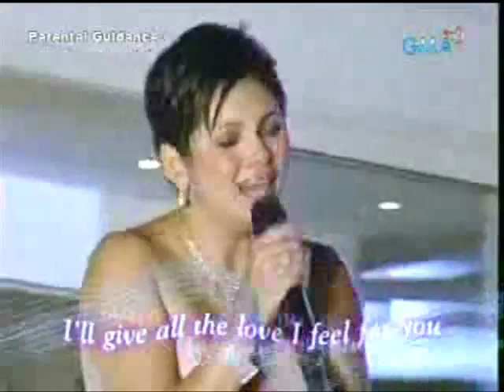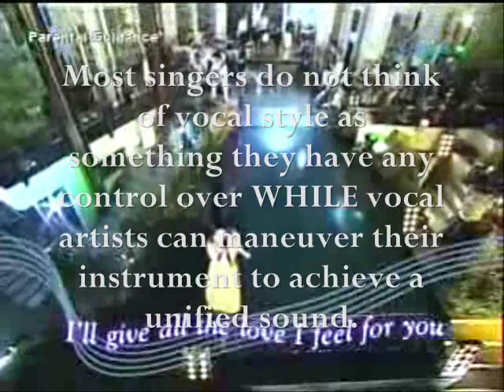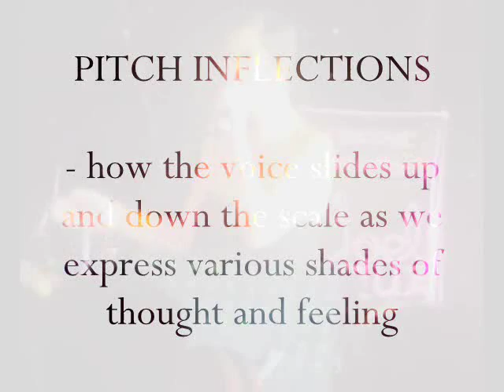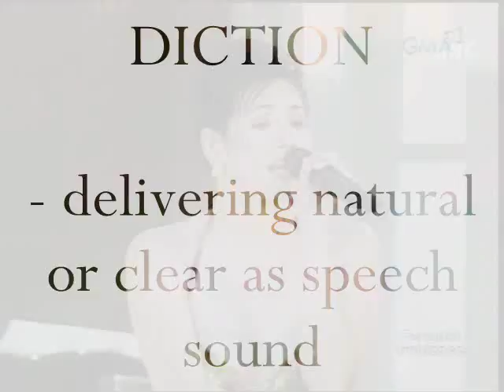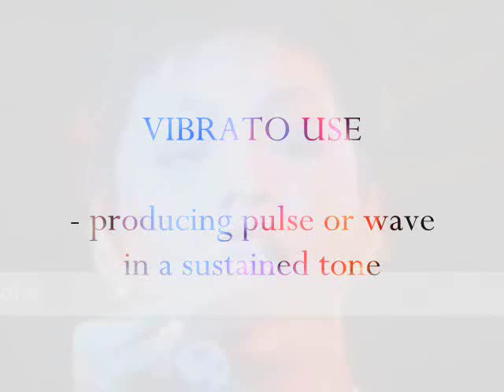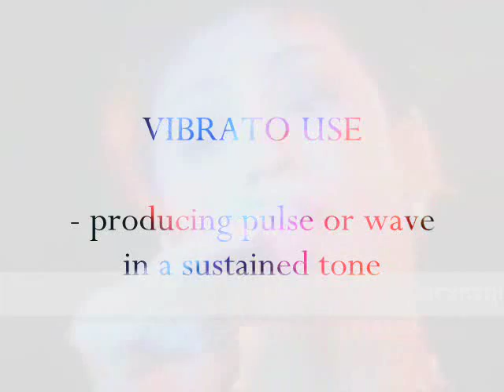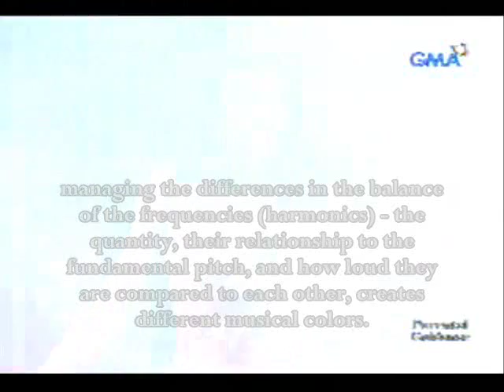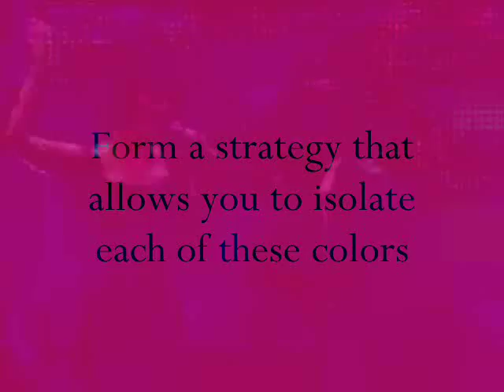How to Become a True Vocal Musician - Lesson 4.3 feat. Regine Velasquez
Lesson 4 part 3:

Vocal Artist vs. Singer

Singers do not think of vocal style as something they have any control over while vocal artist can maneuver their instrument to achieve a unified sound.

Stylistic Flexibility

Pitch Inflections, Diction, Vibrato Use, Tone Color

This video is inspired by the Japanese series Nodame Cantabile featuring the Asia's Songbird Ms. Regine Velasquez.

Credit: Owners and Uploaders of the video clips (as labelled/ iJonel, ASirenspeaks)